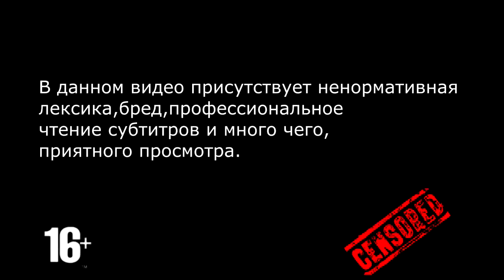Black The Fall # 2